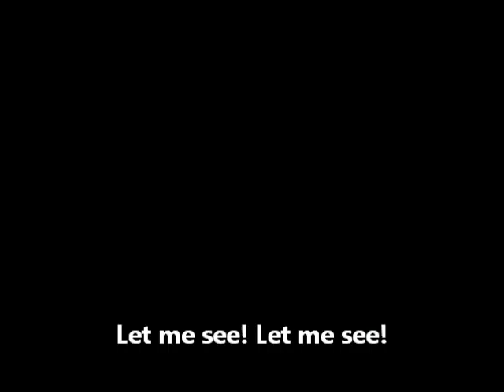Edward the Standard Poodle meet the girls for the first time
Edward meets our new chickens